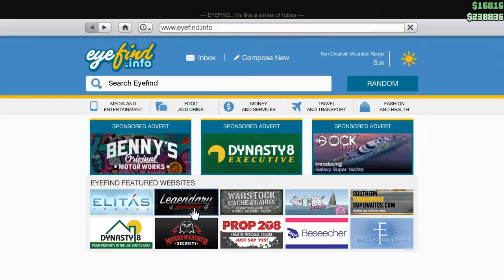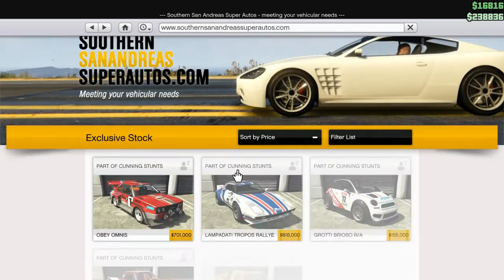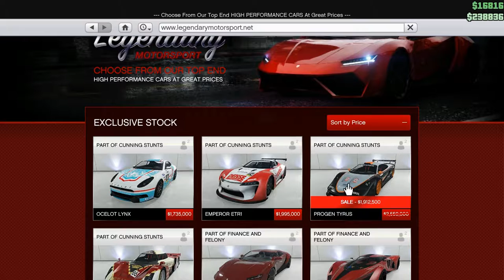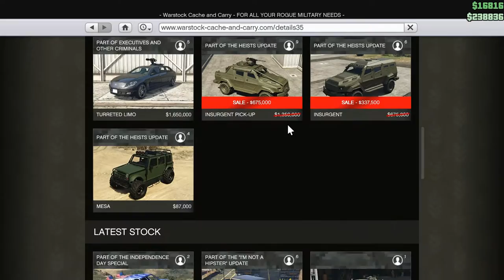Let's Play GTA5: Big Doings Online August 19-25 - 2x$ Cunning Stunts and More!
Big doings going on this week in GTA5 Online land. I'm all about the 2x$ on the Rockstar Created Cunning Stunts tracks, but you should check out this quick video to see what's going on!